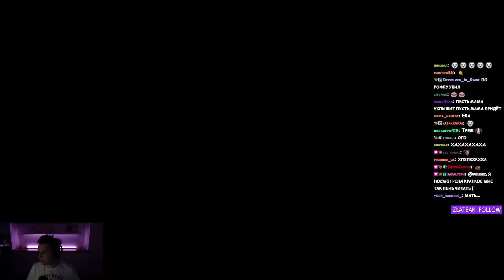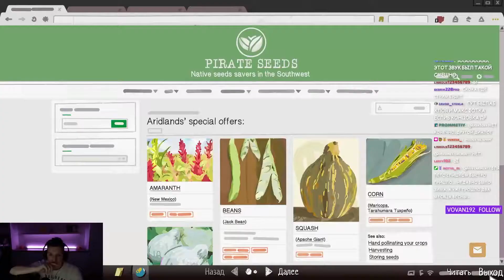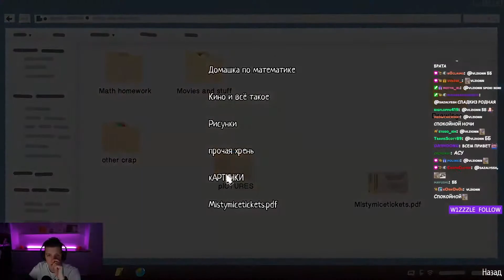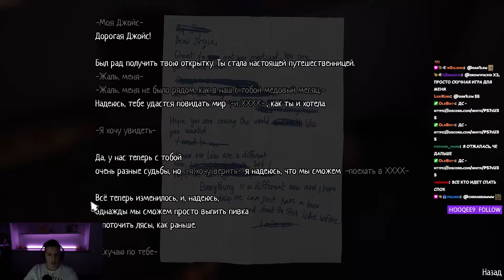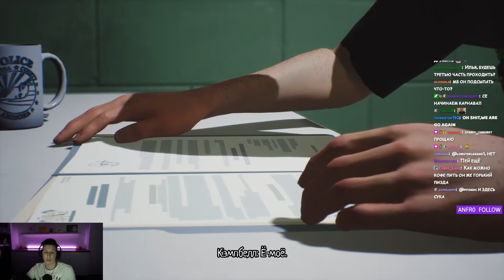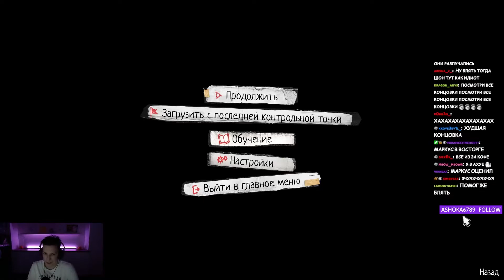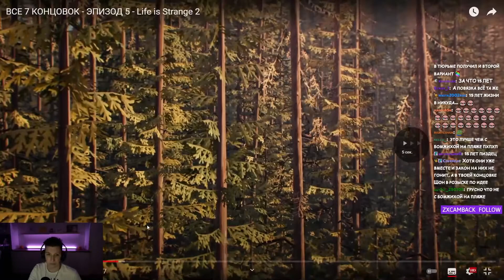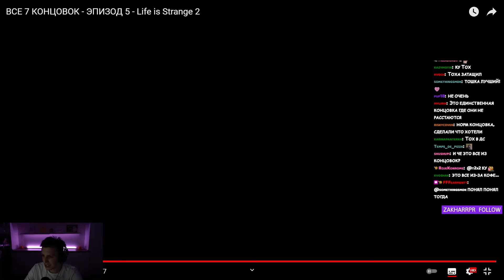МАЗЕЛЛОВ ПРОХОДИТ Life is Strange 2 | Эпизод 5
мазеллов стримы, мзлфф, мазеллов лучшее, нарезки, нарезка, мзлф,